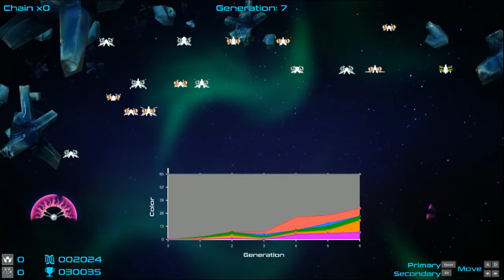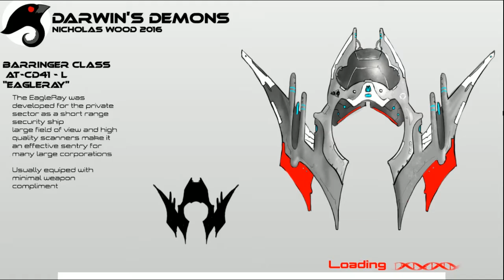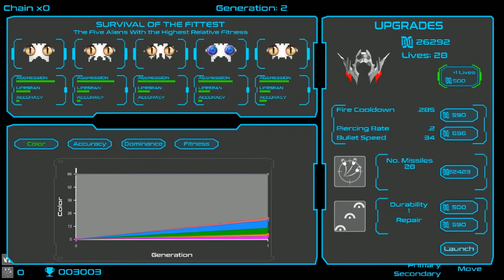Darwin's Demons - Generation 5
This version has experiment mode, and it it a great addition to the game.

Go vote for this game on Steam Greenlight!